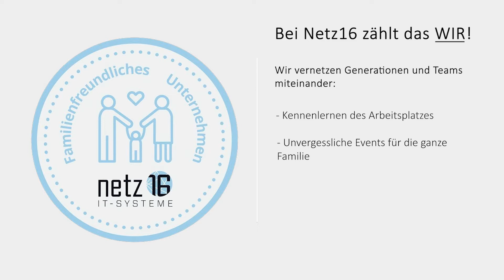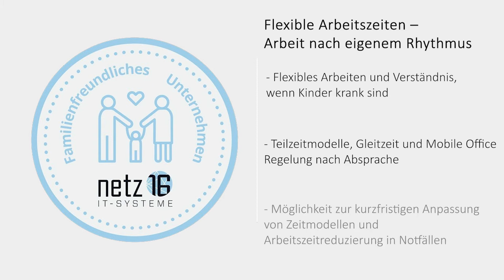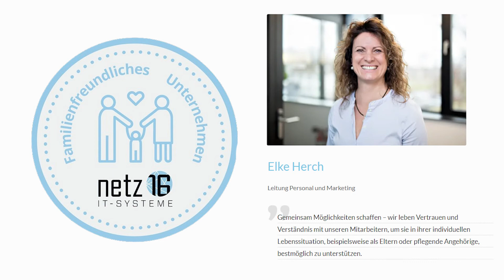Familienfreundlichkeit bei Netz16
Familienfreundlichkeit wird bei Netz16 groß geschrieben, z.B.:
- Flexible Arbeitszeiten – Arbeiten nach eigenem Rhythmus
- Gleichberechtigung – Kinder und Familie ohne Karriereknick
- Individuelle Angebote – Auszeiten und Neuorientierungen
- Familien-Events – Partner und Kinder sind bei Netz16 gern gesehene Gäste